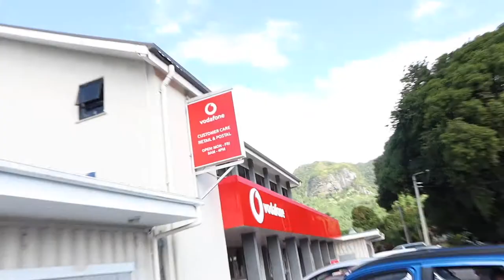GOOD TO BE BACK IN RAROTONGA !!!! RARO VLOG 1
In this episode we fly back home to Rarotonga!

We spent our first day settling in and showing our kids the island life.

We try to follow up with Jetstar on my missing suitcase.

We also went to the famous PALACE TAKEAWAYS to get a Wet Cheese Burger !!! Raro staple a msut try when you come to Rarotonga.

We missed alot of footage of other things we did and it might be had to vlog as we are trying to take it all in but we will try our best to vlog as muchas we can.

FOLLOW ME ON ALL SOCIALS FOR BEHIND THE SCENES CONTENT